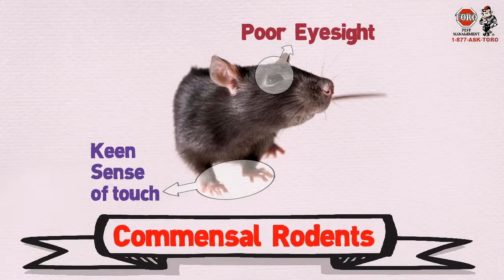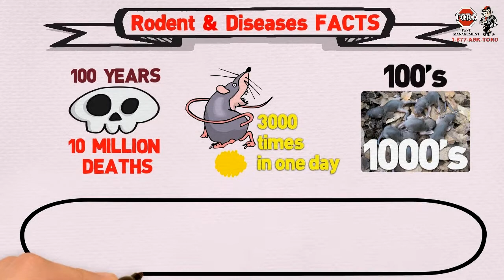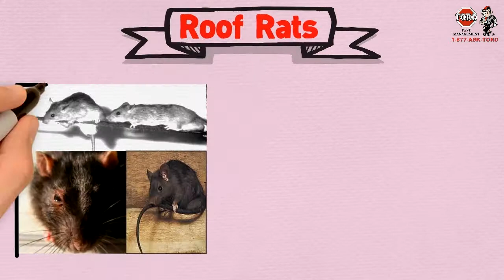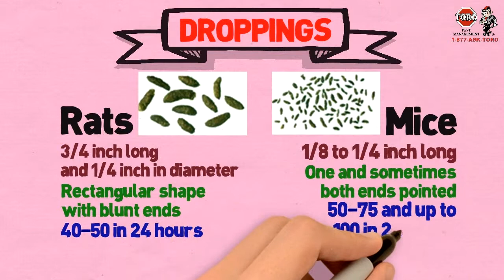Rodent Pest Management in CORAL GABLES, FL ( Rodent Control & Extermination )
Rodent Pest Management in CORAL GABLES, FL ( Rodent Control & Extermination ) 1-877-ASK-TORO